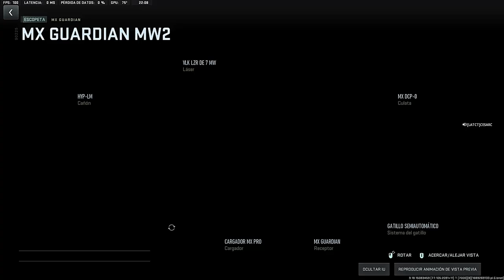Gold MX Guardian | Call Of Duty: Modern Warfare II